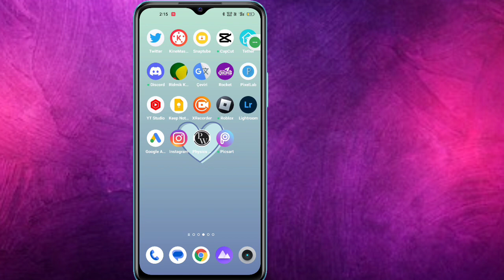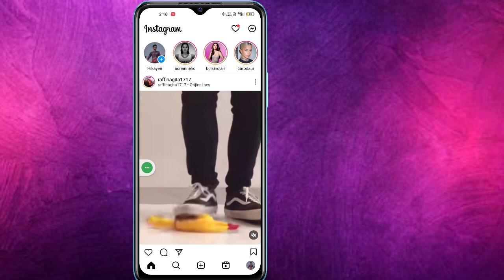DÜZELTME Güncelleme Mesajlaşma Instagram Gösterilmiyor | Instagram Messenger 2023 Nasıl Güncellenir?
Bu videoda, Instagram'da Gösterilmeyen Güncelleme Mesajlaşmasını Nasıl Düzelteceğinizi Öğreneceksiniz

Instagram Messenger'ı (iPhone ve Android) Güncellemek istiyor musunuz? Doğru yerdesiniz! Instagram'da güncelleme mesajlarını nasıl alacağınızı öğrenmek için bu videoyu izleyin

(iPhone ve Android)
Instagram'da Messenger güncellemesini nasıl etkinleştiririm?
Instagram'da mesaj butonum neden görünmüyor?
Instagram Messenger'ım neden çalışmıyor?
Instagram mesajlarını nasıl düzeltirsiniz?